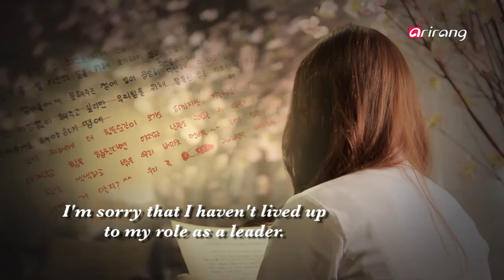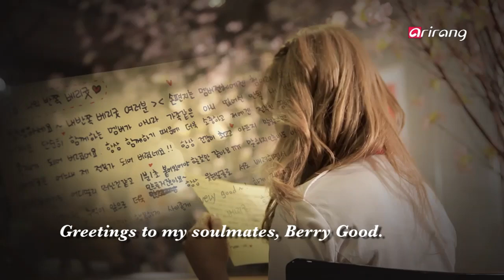Pops in Seoul - Berry Good (Love Letter) 베리굿 (러브레터)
Rising Star

This is the title track of Berry Good's first single album. This is a remake of a song originally sung by Click-B, an idol group that was popular in the early 2000s. It features a combination of a band sound in European style and house music, and describes the emotions of an innocent girl, who has fallen in love for the first time.
베리굿의 첫 싱글 앨범 타이틀곡
2000년 초반 남자 아이돌 '클릭비' 노래를 베리굿만의 스타일로 새롭게 편곡하여 탄생된 곡으로 유럽스타일의 밴드사운드 하우스뮤직에 기분 좋고 깨끗한 느낌 순수한 소녀의 첫사랑의 감정을 담은 곡이다.